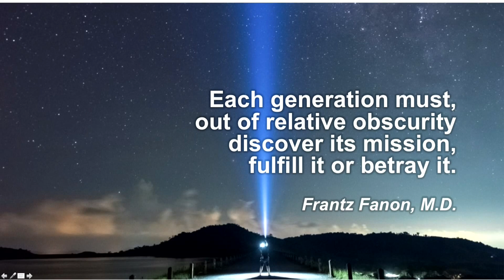Mae Jemison, First African-American Woman in Space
In 1992, Mae Jemison flew into space aboard the Endeavour, becoming the first African-American woman in space. Jemison shared her story of growing up in the 1960s. "There were so many things we thought we could change and do," she said during a discussion of interstellar travel at the 2016 Aspen Ideas Festival.

Watch as Jamison discusses the potential for future human travel beyond our solar system,  to another star, in her full talk: